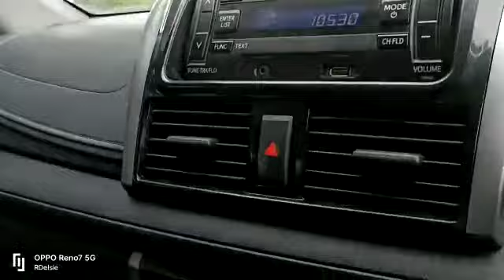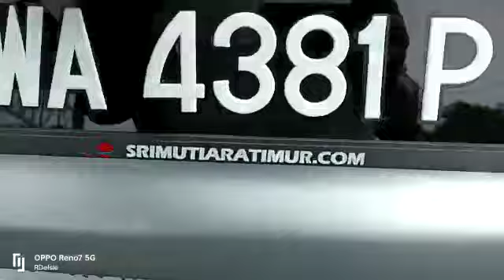2014 Toyota Vios 1.5 J (A) - WA4381P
For detail and price about this vehicle, please click:
Untuk maklumat dan harga kereta ini, sila tekan:
欲知更多这辆车的详情和价钱，请点击以下链接 :